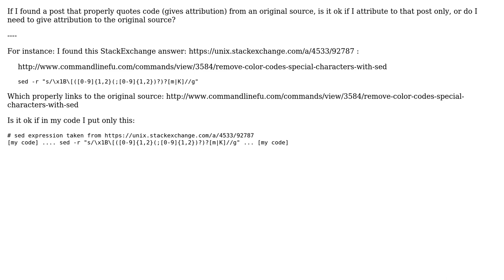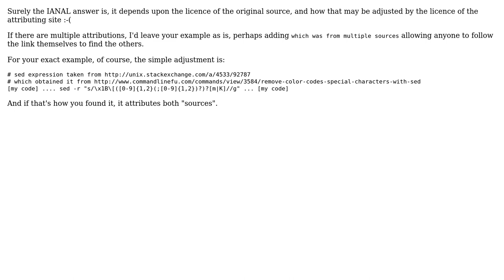Software Engineering: Code attribution to a post quoting an original source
With thanks & praise to God, and with thanks to the many people who have made this project possible! | Content (except music & images) licensed under CC BY-SA | Music | Images & others | With thanks to user Mark Hurd user bolov and the Stack Exchange Network Trademarks are property of their respective owners. You are responsible for your own actions.